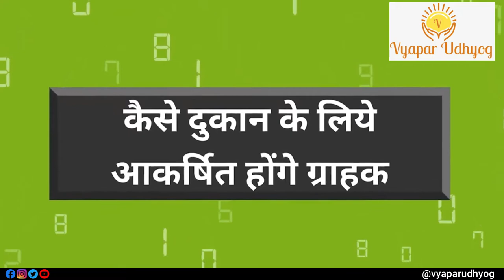How to Start Home Furnishing Business? | Home Furnishing बिज़नेस कैसे करे | Vyapar Udhyog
In general, the Home Furnishing Business is profitable if the entrepreneur implements the right sales method for good quality products in their store. So if you want know How to Start Home Furnishing Business? Home Furnishing बिज़नेस कैसे करे ? Then do watch this video till end.